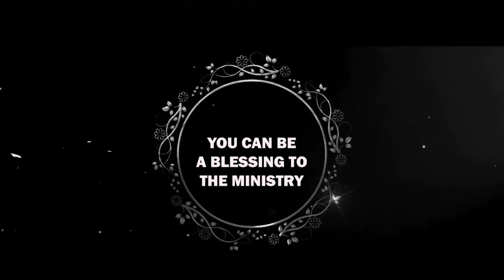ETERNAL LIFE PART 2 || EVANGELIST OLASUNKANMI SOLOMON || JATEM MESSAGES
In this message, Evangelist Olasunkanmi delves into the subject of Eternal life and what it takes to have it. This indeed is a deep teaching that all endtime Christians should listen to again and again. I am sure you are in for a great blessing   PLEASE.
Have you been blessed by this movie or any of our movies, and you want to be a blessing to the ministry so that we can do more for God? Please send your token to support God's work through JATEM via the account details below:
Naira Account
Bank: GTB (Guaranty Trust Bank)
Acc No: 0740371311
Acc Name: JATEM GLOBAL NETWORK

Dollar Domiciliary Account
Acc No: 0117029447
Acc Name: Solomon Olasunkanmi
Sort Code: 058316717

Dollar Domiciliary Account
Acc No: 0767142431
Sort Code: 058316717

Pound Domiciliary Account
Bank name: Guaranty Trust Bank (GTB)
Account Name: JATEM GLOBAL NETWORK
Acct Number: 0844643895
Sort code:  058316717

Euro Domiciliary Account
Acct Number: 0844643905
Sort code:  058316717